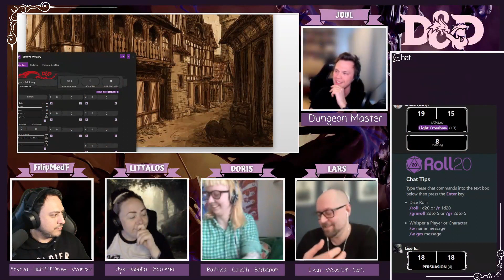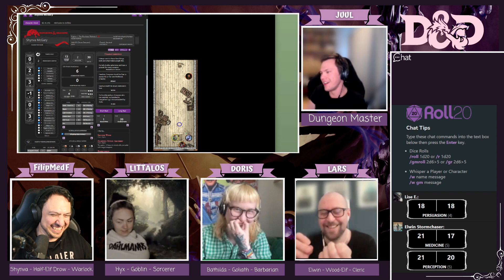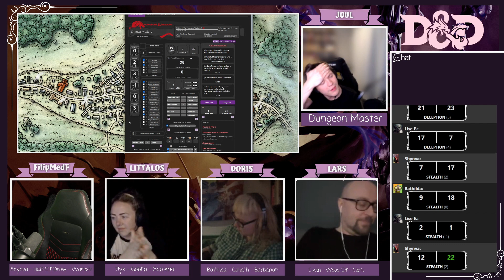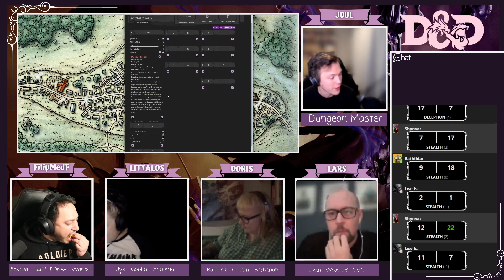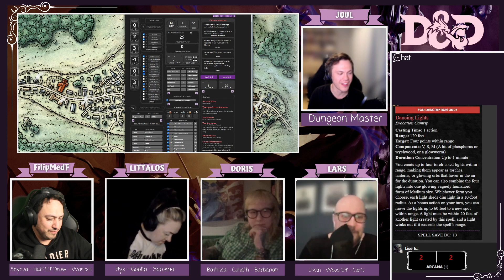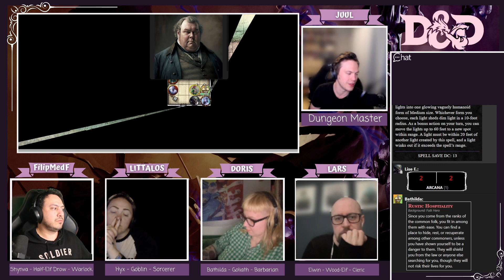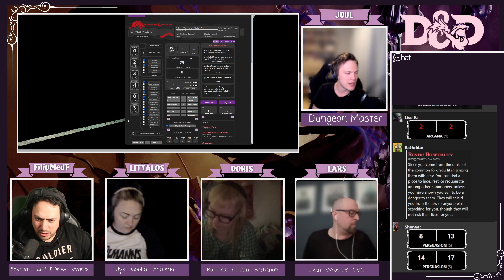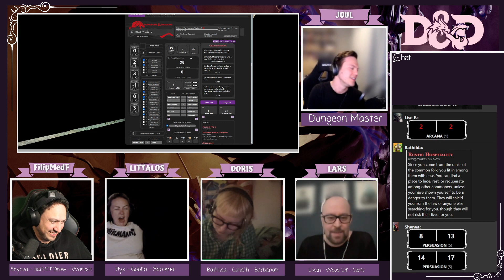LOLbua Dungeons & Dragons - Session 10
Våre helter er kastet ut av den lokale tavernan etter å ha tiltrukket seg negativ oppmerksomhet, og taklet det ved å umiddelbart blande seg opp i masse mer trøbbel! Men etter å ha ryddet opp i skyggedemoner og fått shoppet litt samles gruppa og legger planer for hvordan takle all dramatikken, kanskje gjøre noe godt for byen og komme seg ut av det med loot og liv i behold.
Lokalpolitikk på høyt plan, Elwin med søte ord til Shynva og gruppa blir invitert på middag.